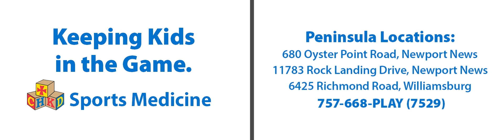Bethel DIG - Children's Hospital Proof